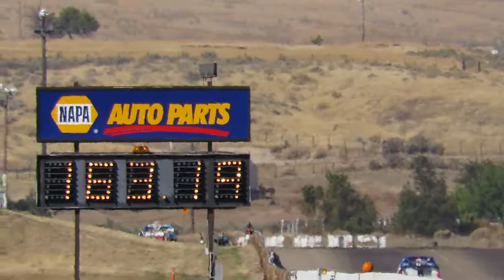Judy Radford 2014 Halloween Classic Friday Run 1